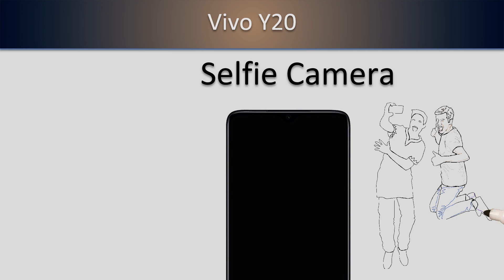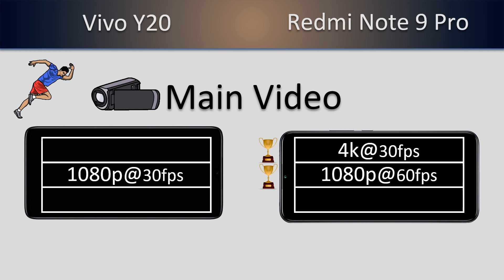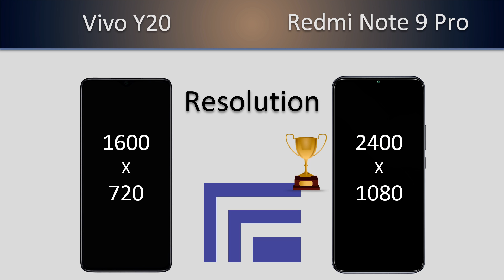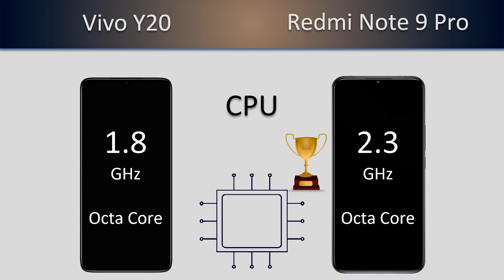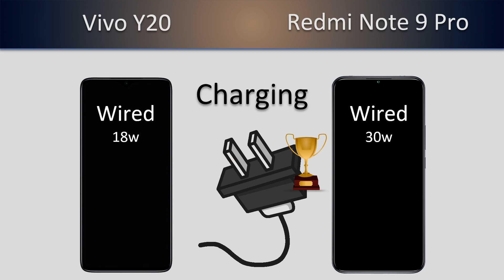VIVO Y20 VS Redmi Note 9 Pro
𝟭𝟬𝟬% 𝗳𝗼𝗰𝘂𝘀 𝗼𝗻 𝗮𝗰𝗰𝘂𝗿𝗮𝘁𝗲 𝗶𝗻𝗳𝗼𝗿𝗺𝗮𝘁𝗶𝗼𝗻.